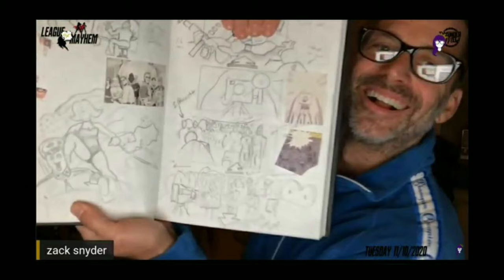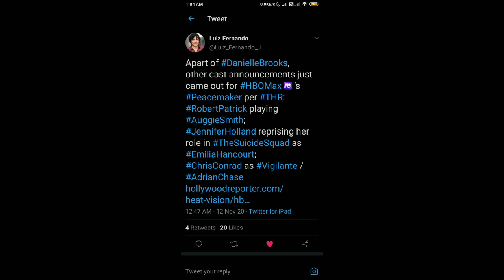Darkseid and Martian Manhunter looks revealed by Snyder, Peacemaker cast Announcement, USUnited.